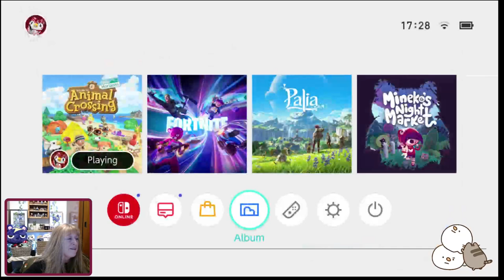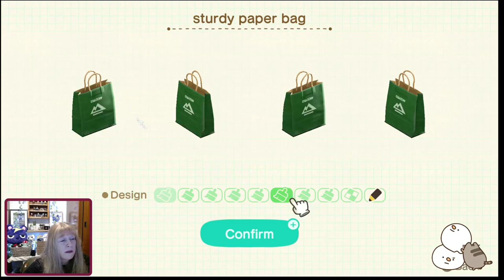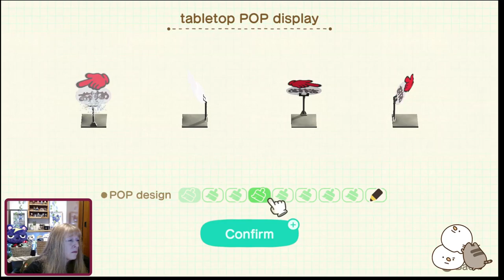It might be Spring but let's try & finish Mittens! ❄️Let's catch up Static fam! Kindness Ambassador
Kindness Ambassador 🌿
 last of hhp,  decorating our beaches
Twitchvod